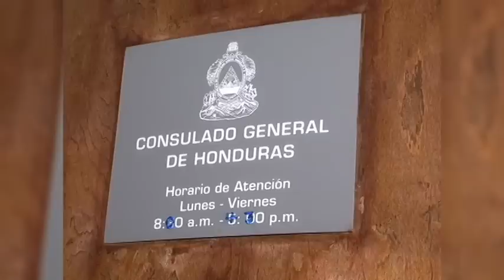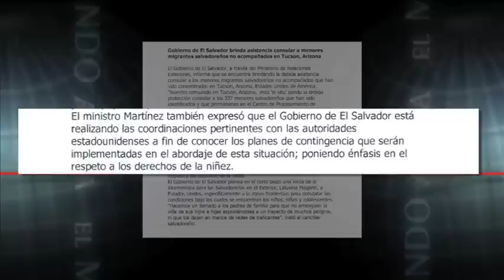Crisis inmigratoria se agrava en EE.UU.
Ya suman más de  52 mil los niños que han entrado ilegalmente a Estados Unidos, procedentes, en su gran mayoría, de Centroamérica, de países que parecen tener escasas formas de ayudarlos en territorio estadounidense.